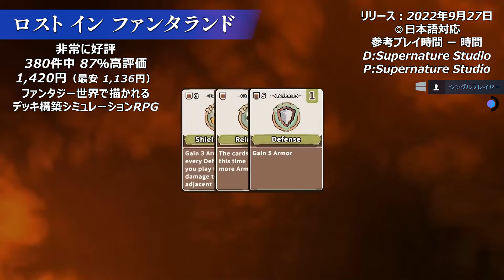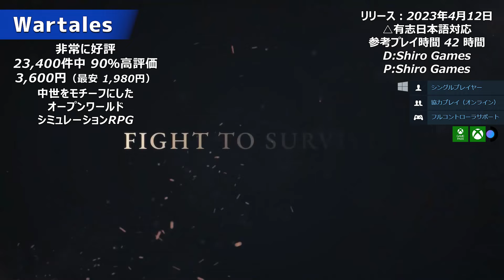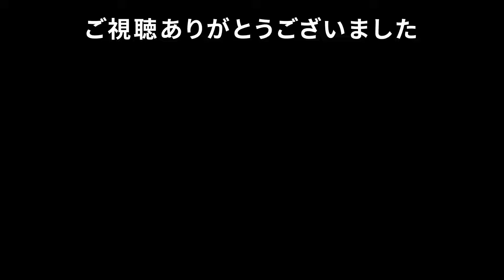【STEAMシミュレーションRPG】時間を忘れて夢中で遊べるシミュレーションRPGゲームまとめ20選【2020-2024】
Steamで2020年～2024年にリリースされたシミュレーションRPG系ゲームをまとめました。近年にリリースされた作品なので往年の名作はありませんが、何か気なる作品が1つでも見つかりプレイするきっかけになればといいかなと思います

【シミュレーションRPGゲームまとめ20選】
00:00 オープニング

01:01『Mech Armada』

02:33『Marvel's Midnight Suns』

03:46『Othercide』

05:36『Gloomhaven』

07:12『ブリガンダイン ルーナジア戦記』

08:52『Fae Tactics』

10:38『Stolen Realm』

11:50『Songs of Conquest』

13:03『ロスト イン ファンタランド』

14:56『Expeditions: Rome』

16:05『Inkbound』

17:07『Jagged Alliance 3』

18:29『Wartales』

20:14『The Last Spell』

21:52『戦場のフーガ』

23:22『Dream Tactics』

24:43『Shardpunk』

25:38『トラブルシューター: 捨てられた子供たち』

27:05『Terminus: Zombie Survivors』

28:14『Symphony of War: The Nephilim Saga』

29:24  今後のまとめもウィッシュリストの参考にしていただけれと思います